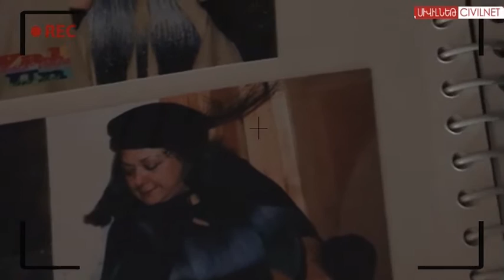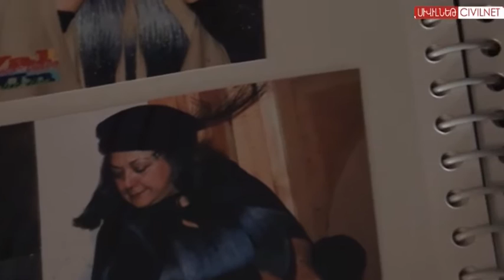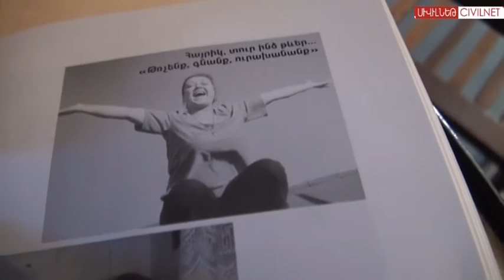Hasmik Ter-Karapetyan: Life on the Stage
Performing her monodrama, "Siranush," actress Hasmik Ter Karapetyan has brought the most famous actress in the history of Armenian theater to life. Born in Constantinople in 1857, Siranush broke all stereotypes at a time when very few women dared to go on stage. Siranush is a constant presence in Hasmik Ter Karapetyan's life, both professionally and personally. Hasmik spoke with Maria Titizian about her passion for acting, her family, her performances - her life on the stage.